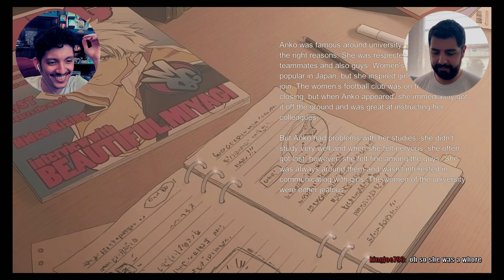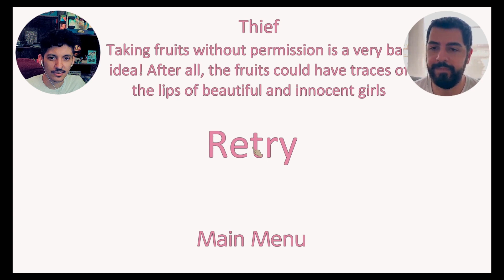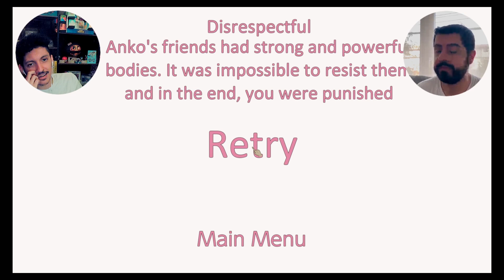Football Is Today! Are You Coming? | BrothSyndi Plays Pantsu Hunter: Chapter 2